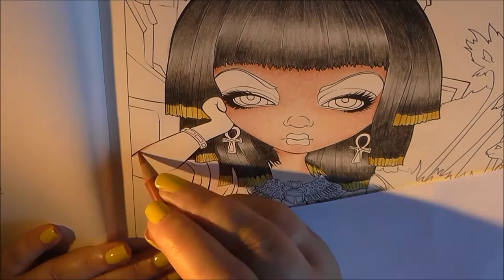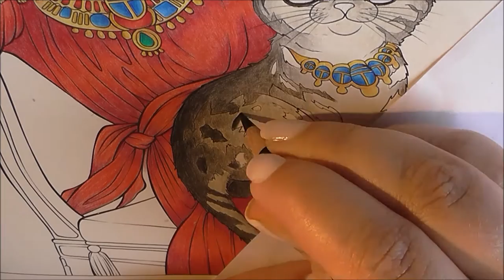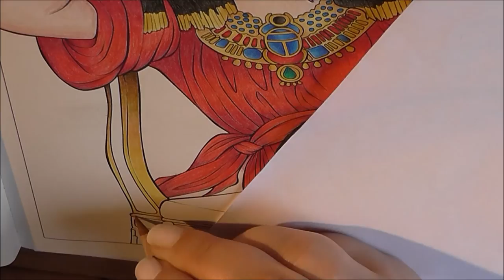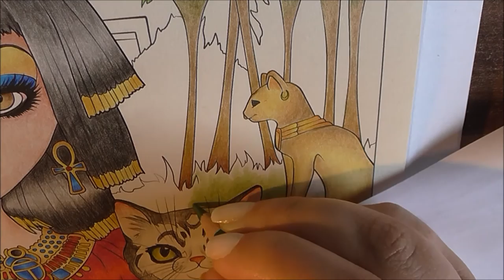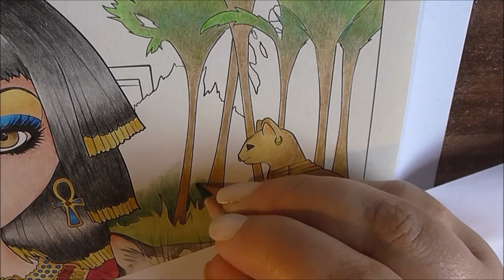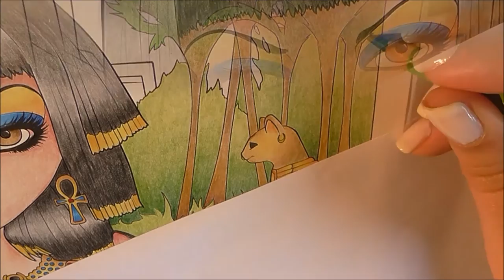Colouring Jasmine Becket Griffith - Sanura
In this Colouring Video, I'm colouring Sanura from the Colouring Book A Fantasy Art Adventure by the great Artist Jasmine Becket Griffith.
I hope you enjoy my Video and I'm so happy about your subscriptions, feedback and comments.